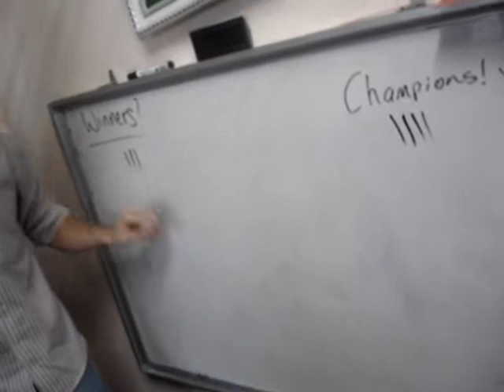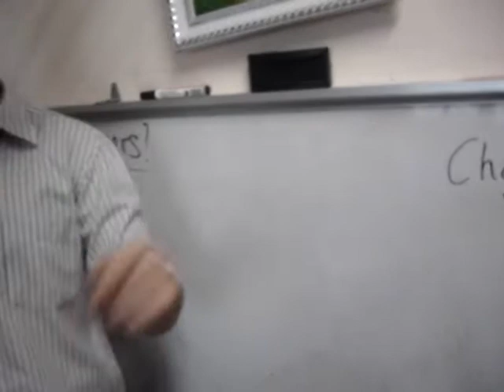HLV 2 thầy3.MPG